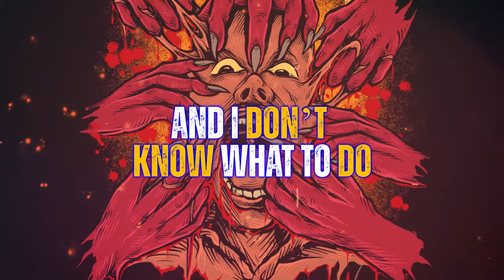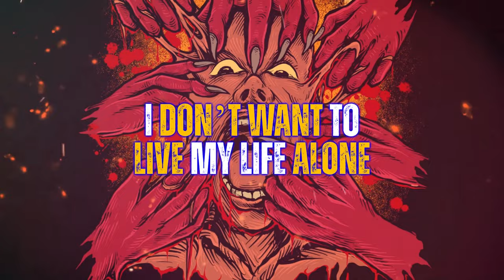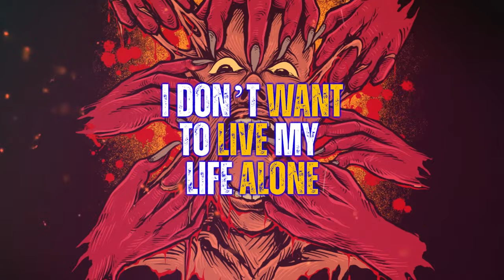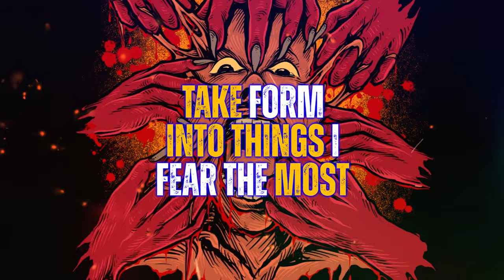Annabelle Asylum - Anxiety ft. JR Bareis, Mike Martin (of Love And Death & Breaking In A Sequence)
ANNABELLE ASYLUM
ANXIETY FEAT. JR BAREIS, MIKE MARTIN

(of Love And Death, & Breaking In A Sequence)

JR Bareis of Love And Death/SPOKEN, & Mike Martin of Breaking In A Sequence on the GUITAR.  Also, produced by Mike Martin.

Music composed by Brandon Jason Marquez, Jeremy Marquez, Victor Rios,Mike Martin, and JR Bareis.

I’m ‘bout to collapse
I’m ‘bout to relapse
I’m ‘bout to have an attack
And room and spinning ‘round and ‘round

Somebody help!
‘Bout to have an attack

I really don’t want to have a relapse and collapse
The room is getting smaller
And I don’t know what to do
The room is getting darker

And I feel like I can’t move
I can’t move!

-JR BAREIS
Carry
me to the edge

Bury me in the end

Somebody help!

I’m getting tunnel vision and I’m blacking out right now

All my insecurities are dragging me down
I hear way too many people all up in my head again

I feel sick, God help me please ‘cause I cannot be dead and win

Somebody help!
Can you help me please?
I am dying on the daily
Somebody help!

Why can’t you see this life is draining me so slowly?

Somebody help!
I can’t move!

-JR BAREIS
Carry
Dark shapes surround me
Take form into things I fear the most
Slowly descending
I don’t want to live my life alone

Somebody help!
Somebody help!

And the room is spinning ‘round and ‘round
Somebody help!
 Somebody help!

-JR BAREIS
Carry

Slowly descending
Anxiety! Go away!
🎃🔥ANXIETY - FT. JR BAREIS on clean vocals and​⁠ Mike Martin on guitar and Chris Dorame on bass of ​⁠Breaking In A Sequence 🔥🤘🏻 aka BIAS ft DAVID Silveria of KORN.

Love and Death has HEAD from ​⁠  & Jasen Rauch of ​⁠ . We have been huge fans of these bands for a while so this is a honor 🙏🏻
JR on the clean vocals, and Mike on the guitar!
Produced by Mike Martin.

Mix & Mastered by Alex Uridelorn